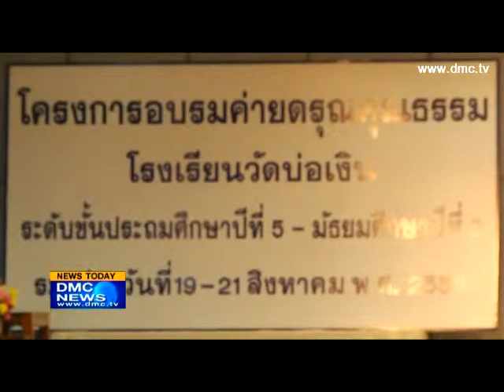สรุปข่าว DMC 21 ส.ค. พ.ศ.2556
สรุปข่าว DMC News วันที่ 21 สิงหาคม พ.ศ. 2556